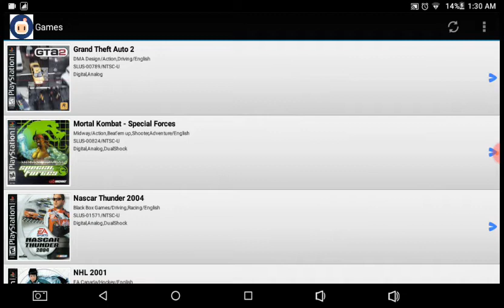Opening to GTA 2 PS1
Logos

Rockstar Games Logo

DMA Logo

Starting GTA 2

That's all.